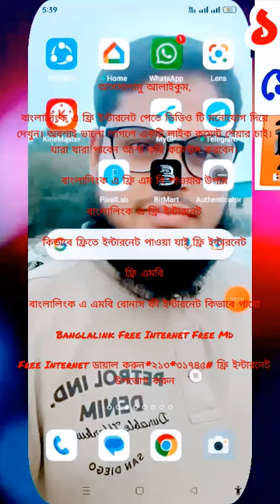বাংলালিংক এ ফ্রি ইন্টারনেট উপভোগ করুন শুধুমাত্র ডায়াল করে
আসসালামু আলাইকুম,

বাংলালিংক এ ফ্রি ইন্টারনেট পেতে ভিডিও টি মনোযোগ দিয়ে দেখুন। অবশ্যই ভালো লাগলে একটি লাইক কমেন্ট শেয়ার চাই। যারা যারা পাবেন আশা করি কমেন্টস করবেন।

বাংলালিংক এ ফ্রি এম বি পাওয়ার উপায়

বাংলালিংক এ ফ্রি ইন্টারনেট

কিভাবে ফ্রিতে ইন্টারনেট পাওয়া যাই ফ্রি ইন্টারনেট

ফ্রি এমবি

বাংলালিংক এ এমবি বোনাস ফী ইন্টারনেট কিভাবে পাবো

Banglalink Free Internet Free Md

Free Internet